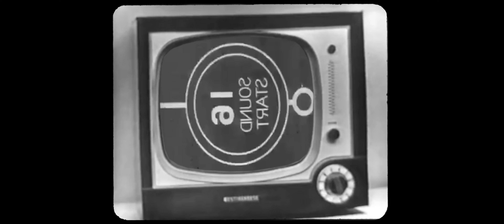Jeff Community Night 2022 (4K)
Facebook: Nolen Manning/Jefferson High School Football